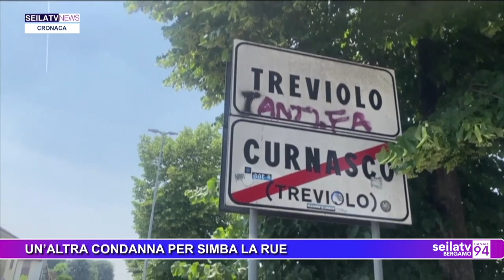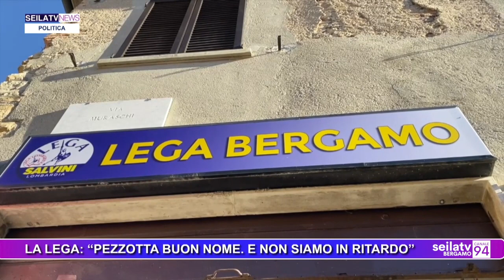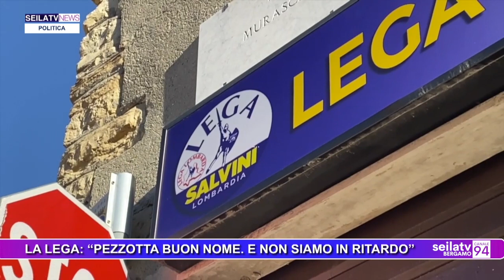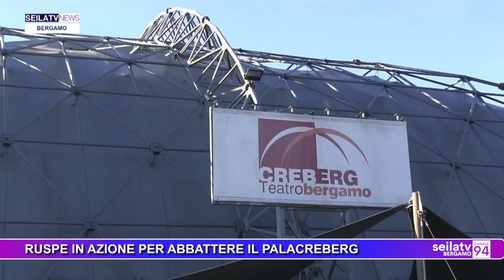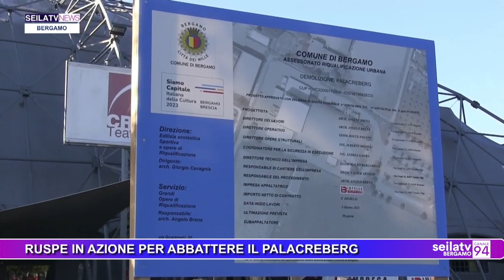SEILATGNEWS 15 NOVEMBRE 2023